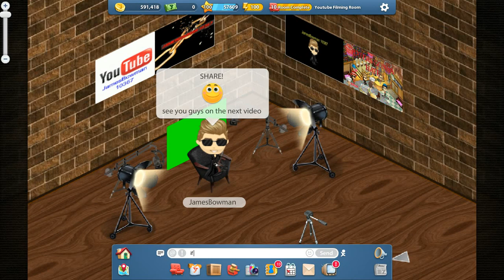VIKING TREVOR LEFT BIG VIKING GAMES!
Viking Trevor and Jess event video-